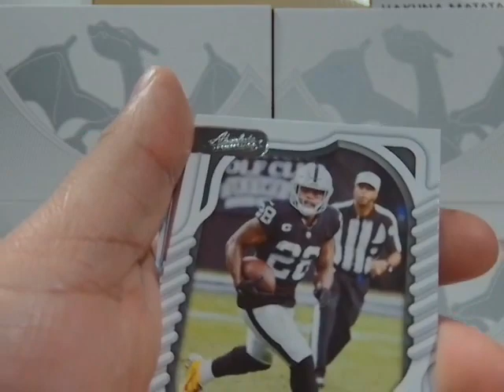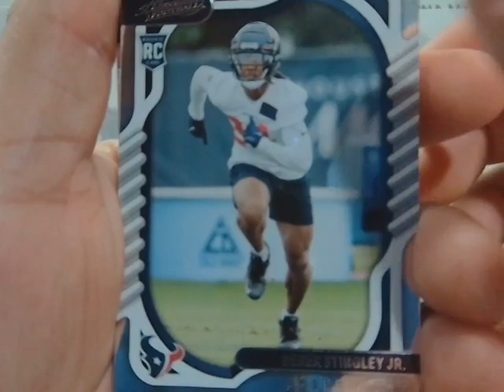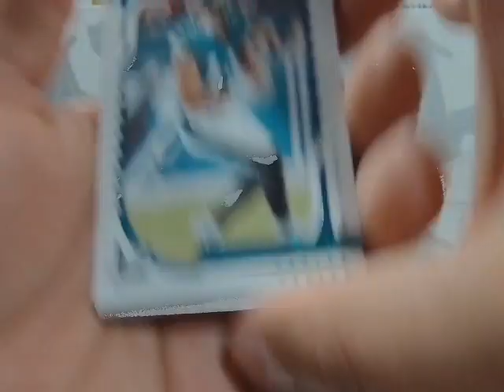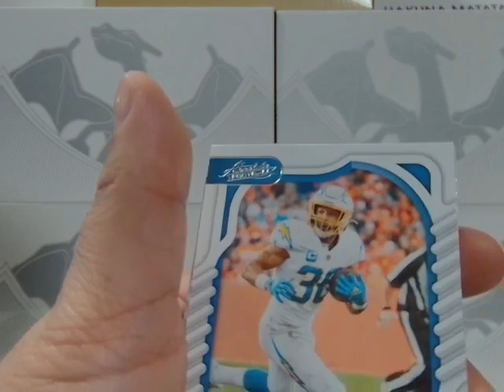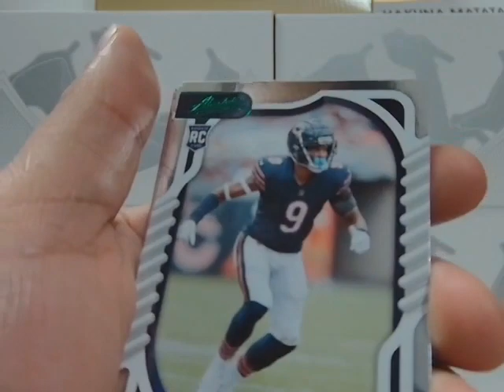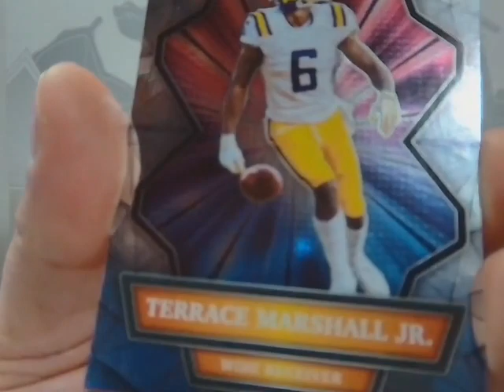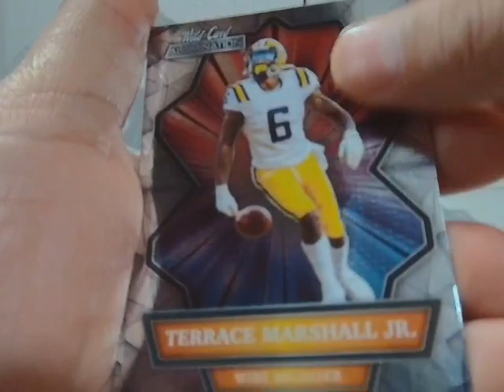Breaking OPEN SOME NFL 22' Absolute and Wild Card packs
Let's open some packs of NFL cards!

Opening:
NFL 22' Absolute and Wild Card packs

How do you start again?
Where should you buy?
How much will it cost?
Will I ever catch up?

Let's learn and have some fun opening packs!